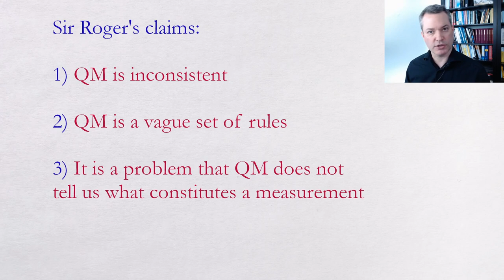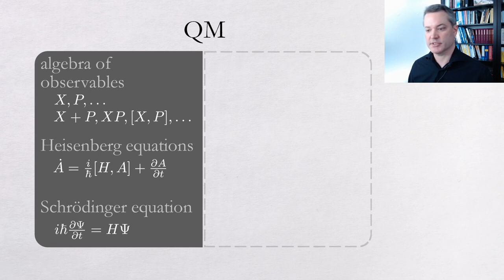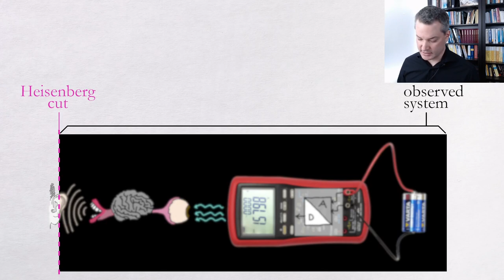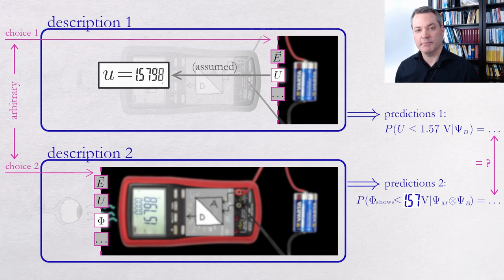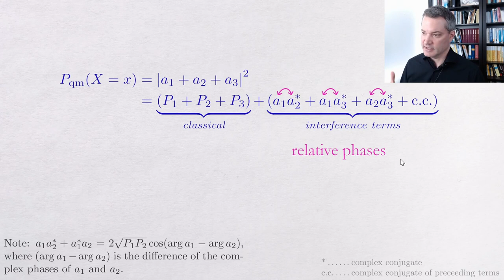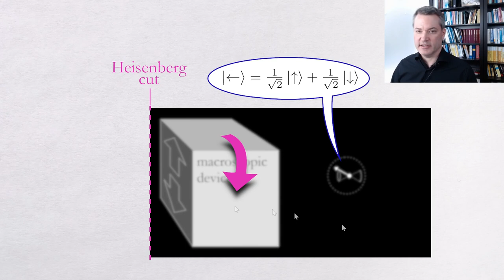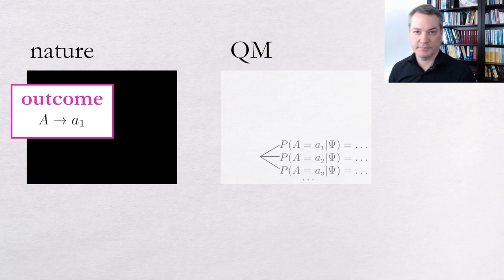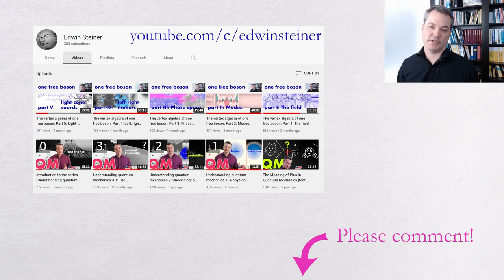Why Roger Penrose (@Jordan Peterson) is wrong about quantum mechanics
In this video I explain why some statements by Sir Roger Penrose
about the alleged inconsistency and incompleteness of quantum mechanics
are wrong. I discuss crucial points of a consistent understanding
of quantum mechanics, including the notion of the observer,
compatibility of quantum-mechanical predictions, interference
and decoherence, the so-called "measurement problem",
observer dependence, and a view on "reality" that is consistent
with quantum mechanics.

0:00 Introduction
0:25 Sir Roger's claims
0:56 Incomplete vs. inconsistent
1:35 QM does not imply contradictions
2:13 Is QM incomplete?
3:11 True randomness
3:59 Is QM vague about measurements?
4:42 The structure of QM
6:19 The projection postulate
6:56 The quantum state is not an observable
7:56 A pedagogical problem
8:15 The conscious observer
9:10 The Heisenberg cut
10:00 QM does not specify the cut
10:58 A concrete example
11:58 The cut is not physical
12:18 Examples of cuts
13:09 Entanglement and the measurement process
13:43 Observation vs. measurement
14:54 QM describes measurements
15:32 Compatibility of QM descriptions
16:47 Assumed knowledge
18:28 Sketch of compatibility conditions
19:39 Treating macroscopic systems "classically"
20:55 QM vs. classical probability
21:57 Interference and complementarity
22:36 Complementary spin components
23:57 Macroscopic superpositions
27:33 A better question
28:11 Decoherence
30:04 Superpostions concluded
30:35 Decoherence does not determine
31:49 The "measurement problem"
33:29 Observer dependence
34:20 The problem with "objective collapse"
35:04 Observer dependence (cont.)
35:57 QM refutes "realism"
36:35 Reality
36:55 Epilogue
37:40 Outro

Paper by E. Joos & H. D. Zeh about decoherence:
"The emergence of classical properties through interaction with the environment"
Zeitschrift für Physik B Condensed Matter 59, p.223--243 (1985)